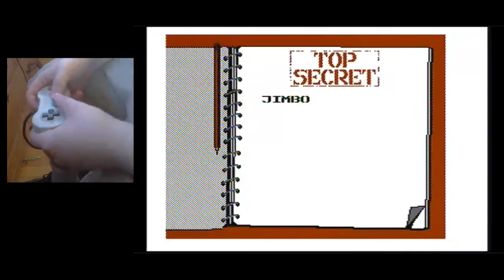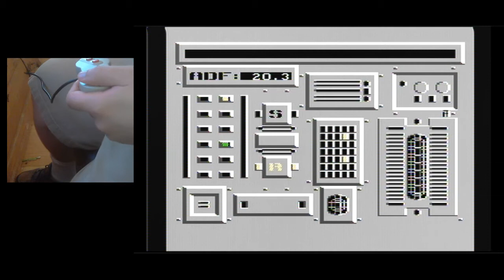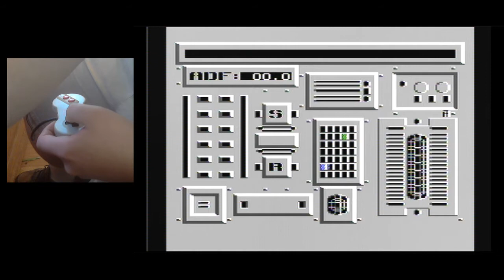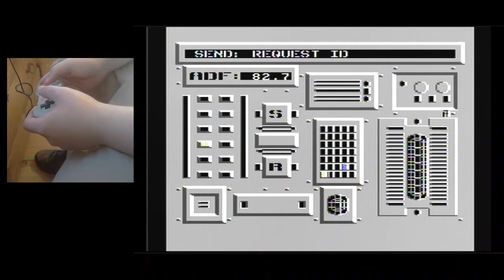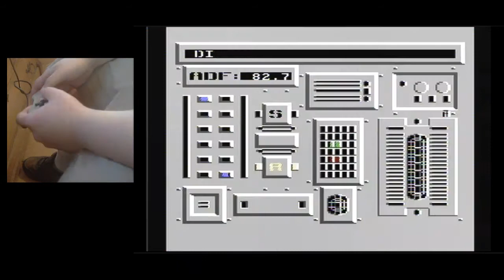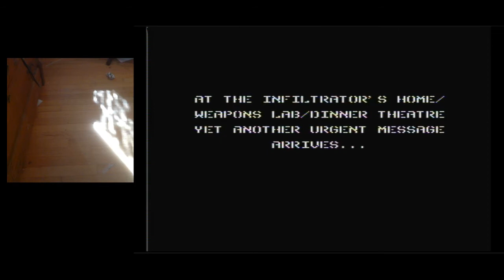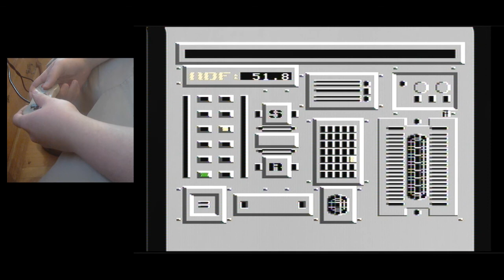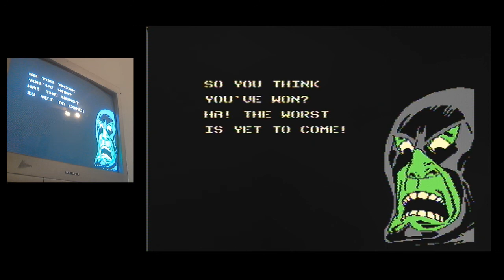Infiltrator (NES) Playthrough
This is part of my project to complete every licensed game for the Nintendo Entertainment System.

I enjoy discovering new games and I love receiving requests. I also have a Twitch channel if you ever care to catch me streaming live